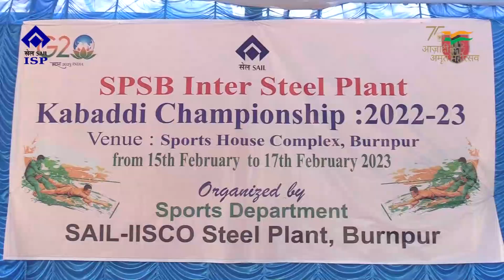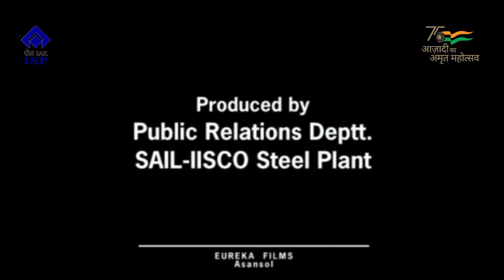0909 17 02 2023 SPSB Inter Steel Plant Kabaddi Championship 2022 23 at ISP